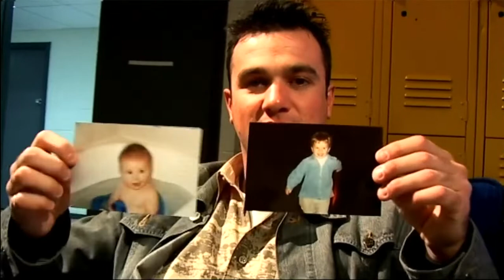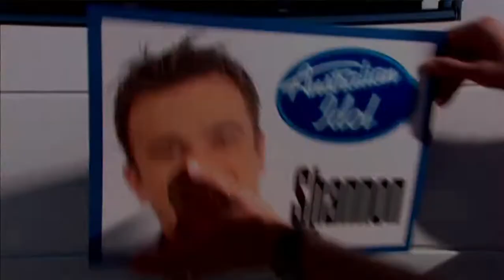Shannon Noll - Profile - Australian Idol Season 1 (2003)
Profile of Shannon Noll from Australian Idol season 1 (2003), taken from the Australian Idol Greatest Moments DVD. Content ID says this is from Season 1 Episode 17. This content is uploaded for preservation purposes.